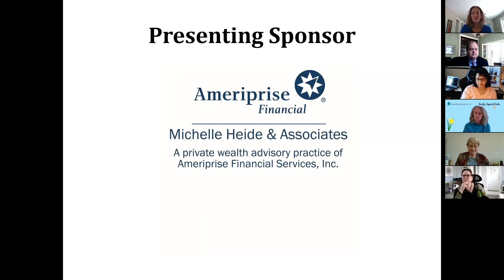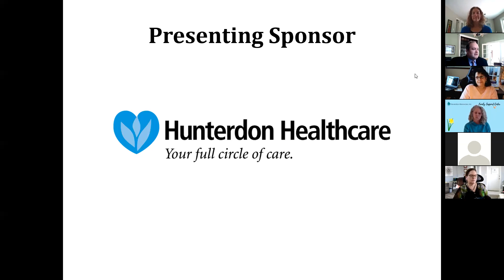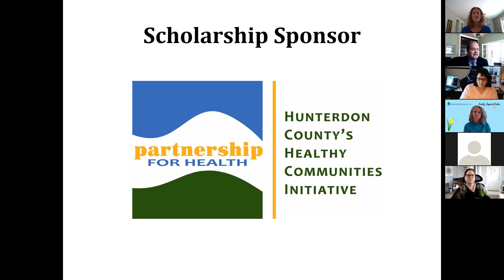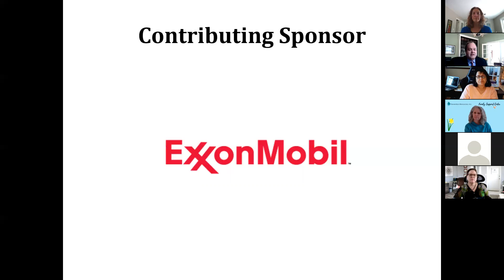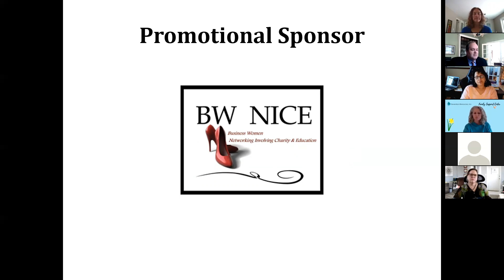2021 Women's Leadership Summit - Hunterdon County Chamber of Commerce